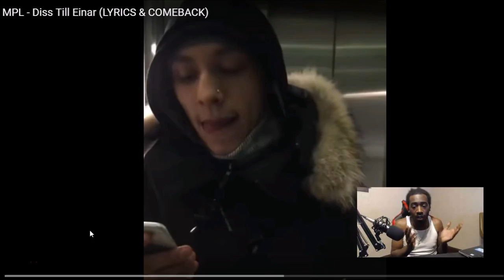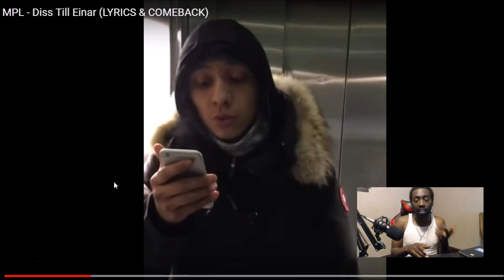MPL - Diss Till Einar (Swedish Rap Reaction) 🔥🔥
My SetUp 👍👍👍

Unscripted reaction/commentary.